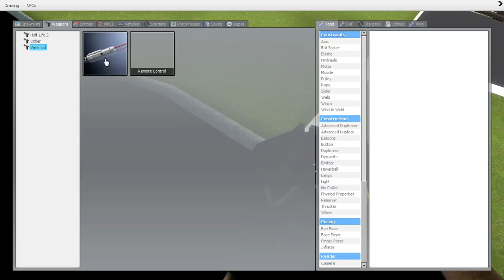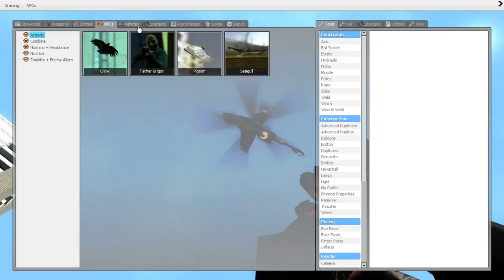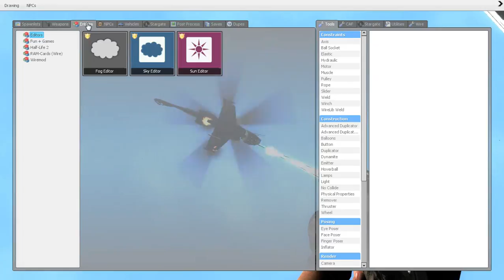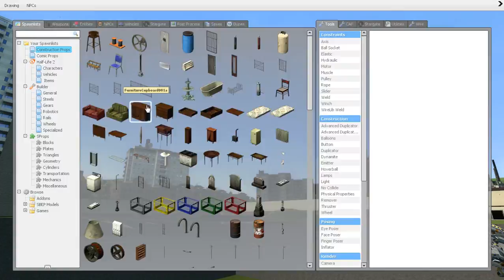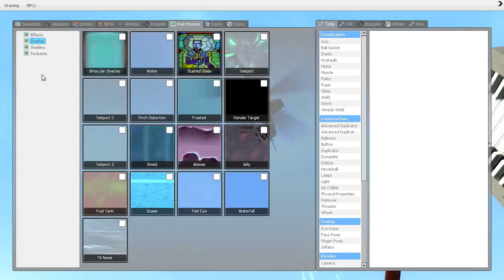Garry's Mod | Singleplayer #1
Hello, my name is Joshua/iHyperate... And this is my first video and first gaming video on this channel. But as i said in the video, this was'nt my first in YouTube. i've made alot of countless videos on my old channels ,my previous one being TheHyperator and InsaneWin. That's True want me to prove it to you?!?! Well go to my twitter @iHyperate the one named Joshua Flores, There. but guys Thanks for watching,please like and subscribe, they're free, and  if you keep supporting me the number of videos i make per week becomes better!!!